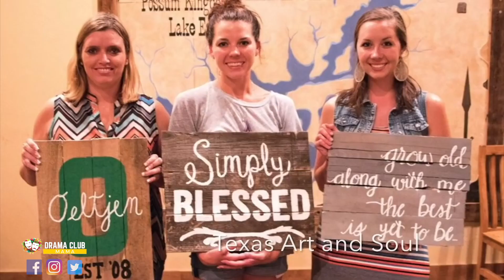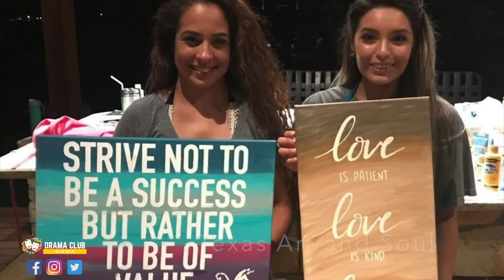Self Confidence and Self Esteem: Build a Business and Make a Difference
Donna k Clark also known as Drama Club Mama,  is a successful after school enrichment programs provider having served over 3000 students in a successful after school enrichment company. Are you looking for some confidence building activities for youth? How can we build self-confidence in kids? If how to build self confidence in a child is important, this video is for you. In order to build self esteem for kids, and create a culture of inclusion for kids, after school enrichment programs such as after school theatre arts can be the answer. AND you can build a small business that really makes a difference.  In this video you’ll learn some other ideas for businesses that make a difference, too.